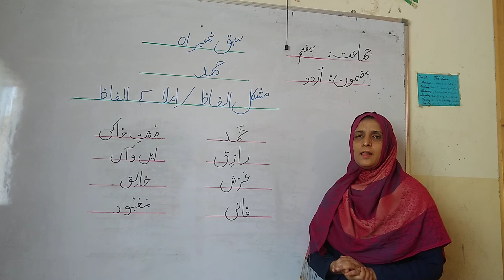CLASS 7TH URDU LEC #2